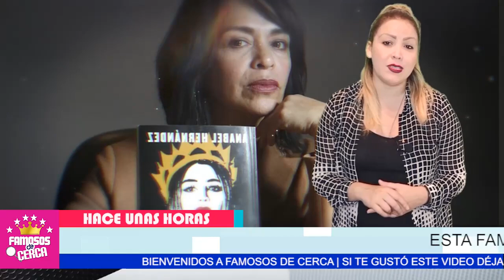😱📌 ¡ 𝗘𝗟 𝗠𝗨𝗡𝗗𝗢 𝗗𝗘𝗟 𝗘𝗦𝗣𝗘𝗖𝗧𝗔𝗖𝗨𝗟𝗢 𝗦𝗘 𝗩𝗜𝗦𝗧𝗘 𝗗𝗘 𝗟𝗨𝗧𝗢 ! Famosa Actriz / 𝗨𝗹𝘁𝗶𝗺𝗮 𝗛𝗼𝗿𝗮 😱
HACE POCAS HORAS ! SE REVELA LEMENTABLE NOTICIA

 BIENVENIDOS!!!
suelta la sopa
televisa
exclusivas
venga la alegria
tv azteca
polemica
chismes
Entertainment
farandula mexico